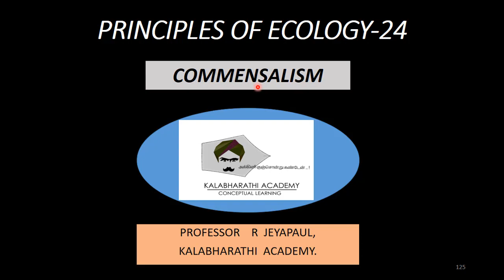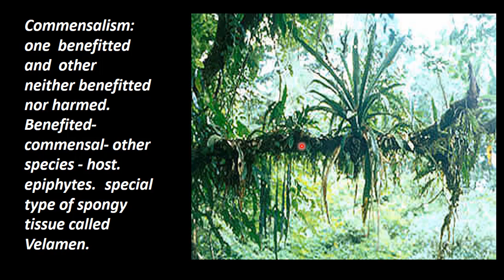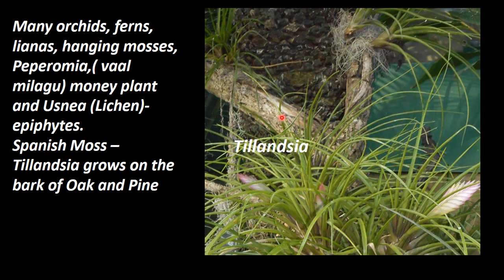24.Botany | Principles of Ecology | Commensalism